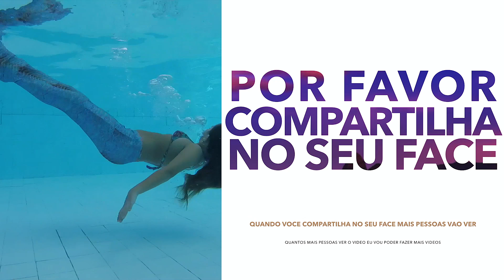Encanto da Sereia 143 "Dona Princesa"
Dona Princesa (Nathália Bazoli) quer voltar para o seu reino. ela conta com ajuda da Mariana e Gabriel Felipe